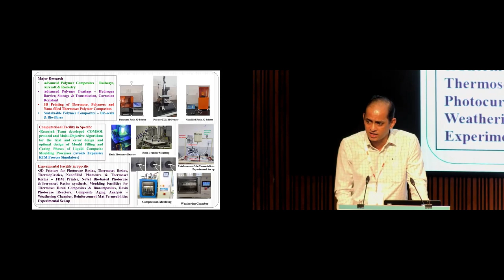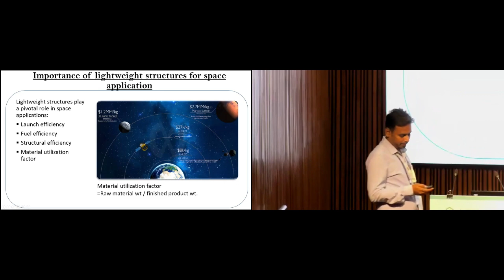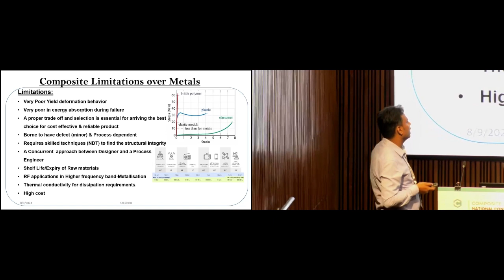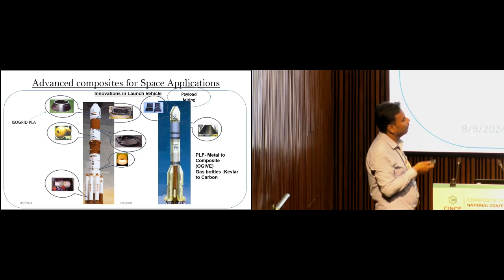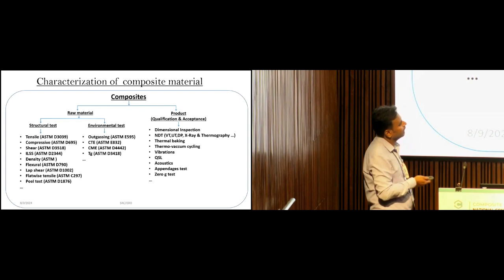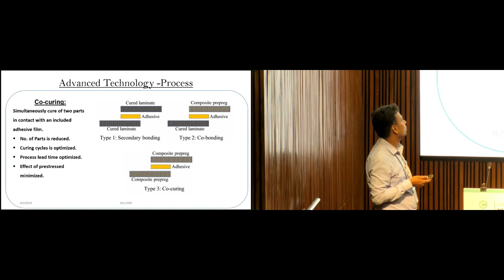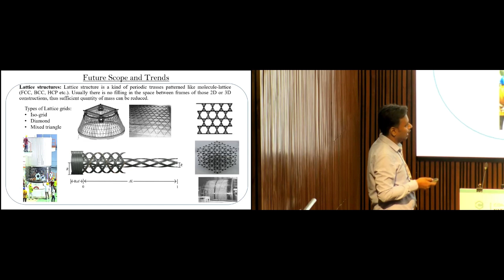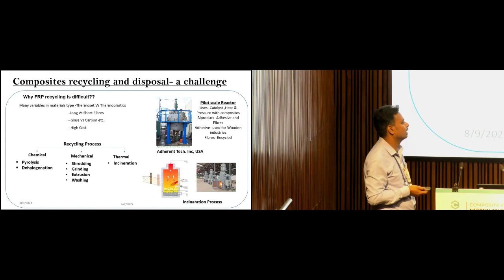CINCE 2024 | DAY 1| Mr. VIJAY KUMAR | SAC ISRO | AHMEDABAD | LIGHTWEIGHT STRUCTURES FOR SPACE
Advancements and challenges in the development of lightweight structures for space applications